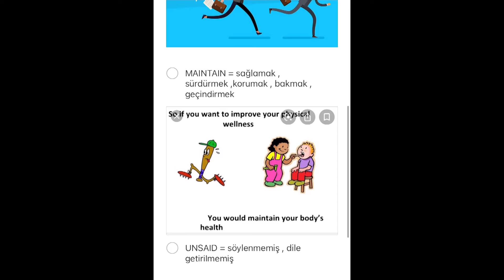TÜRKÇE ASMR / ÇEKİNMEYİN ARAMIZA KATILIN 💪🏻 HADİ / SOHBET ASMR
Güzel ve sıcak bir video olmasını istedim umarım beğenirsiniz 🙌🏻

HEY Herkese merhaba kanalıma HOŞGELDİNİZ. Burası benim ASMR DÜNYAM. Kendinize çok dikkat edin ve SAĞLIKLA KALIN.

📹 VİDEO YAYINLAMA PROGRAMI:
👉 CUMARTESİ (bazı haftalarda)
👉 PAZAR